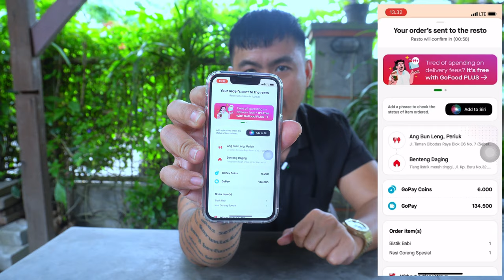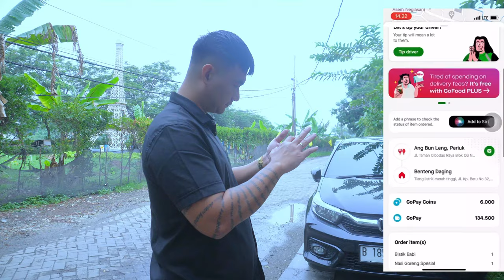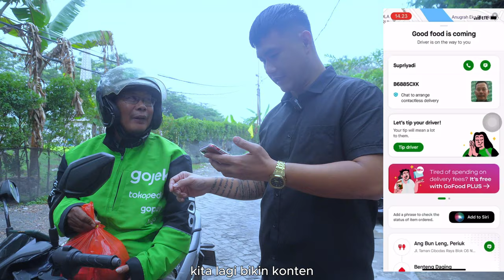NASI GORENG BABI DAN BISTIK BABI KUAH FUYUNGHAI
Untuk hari ini kita akan ajak kalian untuk cobain makanan yang ada di gofood Bray, dan ternyata ada Bistik Babi yang enak banget Bray, rasa kuah nya tuh pedes manis gitu Bray, sama kaya kuah Fuyunghai Bray, dan Bistik nya itu crispy banget Bray, karena dia di pisah dari kuah nya itu Bray yang membuat si bistik nya itu tetap gurih terus Bray, dan nasi goreng nya itu lauk nya lengkap banget Bray, ada lapchiong, ada telur, ada ati nya juga, poko bh ya lengkap deh Bray, biar kalian nggak penasaran kalian cobain sendiri aja langsung ya Bray..
Tapi sebelum kalian datangin kalian bisa tonton dulu nih video ini bray, jadi kalian tonton sampai habis, dan jangan di skip-skip ya Bray, untuk referensi makanan kalian nih Bray..

Harga :
Nasi Goreng Spesial : 57.000
Bistik Babi : 72.000
Fee Delivery : 25.000
Shopping :